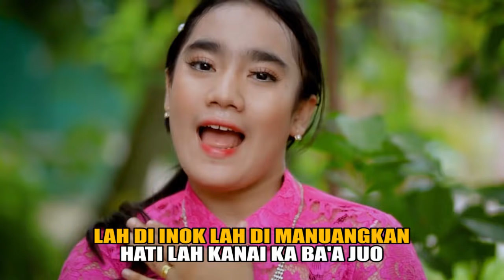Rabab Pasisie "Bansaik Jo Kayo" ~ Cintia Putri feat Epi Kampai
Artis : Cintia Putri & Epi Kampai
Biola : Epi Kampai